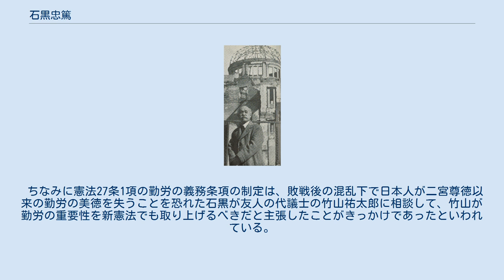石黒忠篤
石黒忠篤 石黒 忠篤（いしぐろ ただあつ、1884年（明治17年）1月9日 - 1960年（昭和35年）3月10日）は、日本の農林官僚、政治家。
 「農政の神様」と称せられ、彼が農商務省・農林省幹部として政策に関与した時期の農政は、「石黒農政」と呼ばれている。
妻は穂積陳重の次女・光子。
息子に石黒孝次郎、石黒光三。
 この間、農業報国連盟理事長、満州移住協会理事長、日本農業研究所理事長を歴任している。
農業振興、農村救済に取り組み、戦前における農政の第一人者として「農政の神様」と称せられた。
また大正末期以降、小作立法制定に精力を費やした石黒であったが、1930年代には満蒙開拓移民に小作問題解決の途を見いだし、加藤完治とともにその推進役となった。
また、戦争に対する態度としては日独伊三国軍事同盟に閣内では唯一最後まで反対していたという。
 参議院議員時代は、緑風会に所属し、同会で議員総会議長を務める。
憲法調査会委員も務めたほか、戦後も全国農民連合会会長、全国農業会議所理事、全国農業協同組合中央会理事等、農業関係諸団体の要職を歴任した。
だが、七高時代からの親友で鈴木内閣で同じ閣僚であった東郷茂徳（元外務大臣、極東国際軍事裁判で有罪となり獄死）との約束を守り、国政上の要職への就任は一切断って農業の再建と平和主義の推進に力を尽くした。
 ちなみに憲法27条1項の勤労の義務条項の制定は、敗戦後の混乱下で日本人が二宮尊徳以来の勤労の美徳を失うことを恐れた石黒が友人の代議士の竹山祐太郎に相談して、竹山が勤労の重要性を新憲法でも取り上げるべきだと主張したことがきっかけであったといわれている。